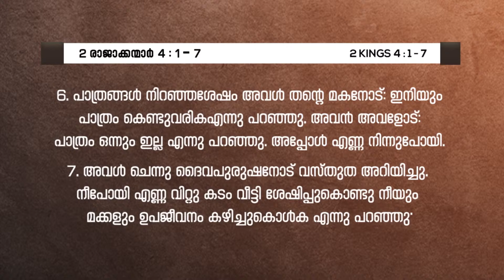അൽപ്പങ്ങളാൽ അത്ഭുതം || AJEESH GEORGE || വചനമാരി 2023